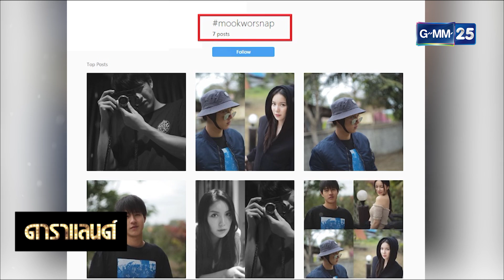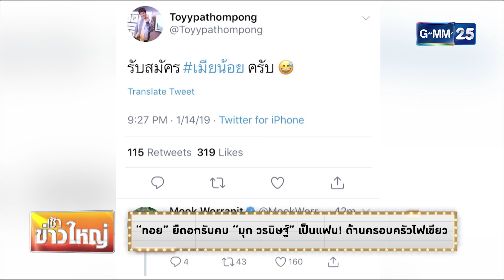ดาราแลนด์ - "ทอย" ยืดอกรับคบ "มุก วรนิษฐ์" เป็นแฟน! ด้านครอบครัวไฟเขียว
[NEWS] "ทอย" ยืดอกรับคบ "มุก วรนิษฐ์" เป็นแฟน! ด้านครอบครัวไฟเขียว